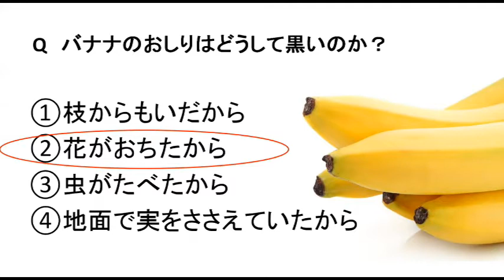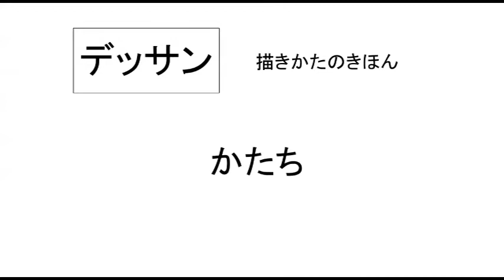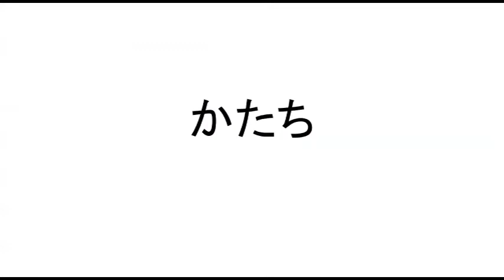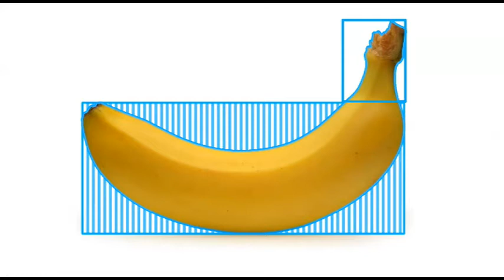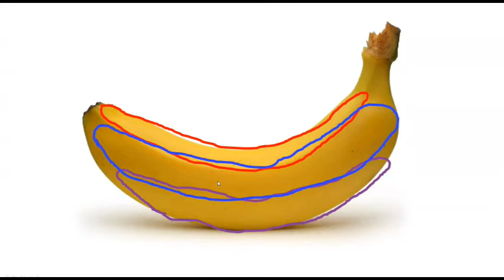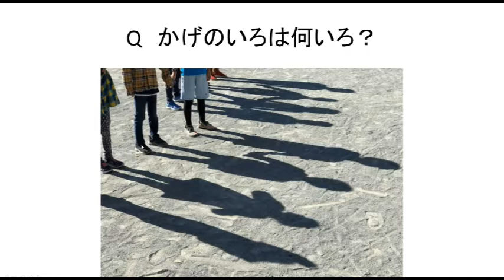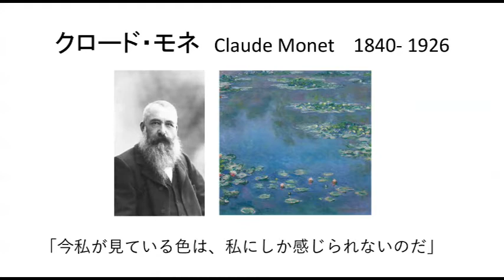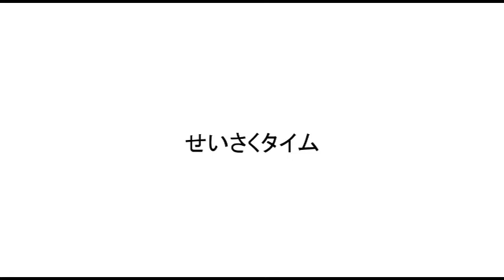水彩・こどもアート講座 〜果物を描こう編〜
「モチーフを詳しく観察」「巨匠作品に学ぶ」「水彩の表現を生かす」
この三本柱を軸に、子どもたちの観察力や想像力をはぐくみ、絵画を通して美術分野にとどまらない成長の機会を提供します。

こどもアート講座 〜果物を描こう編〜

日時：2022年4月23日 (土) 10:00 - 11:30
参加対象：小学生以上
参加費：1500円
申込：Peatix　ストアカ
プログラム内容
モチーフ：バナナといちご　をお手元にご用意ください。

デッサン的立体の捉え方、対象物の構造を観察し、水彩画で描きます。にじみを生かし、塩やスポンジの技法を使った表現なども取り入れ感性を刺激します。
10:00 - 11:30が講座・制作の時間ですが、Zoomは12：00までオープンし、質問や講評希望を受け付けます。

※開催2日後までに完成作品をお送りいただければ、講評の動画をお送りします。
※講評動画は参加者全員が限定公開で閲覧できます。
　送付作品は1人3点まで。（送り先などの情報は別途参加者向けにご連絡いたします）
　ファイル名は名前の後ろに01、02と番号をふってください。
　例）やまだたろう01.jpg　やまだたろう02.jpg

講師：
大学では植物を中心とした自然科学を専攻したのち、専門学校でテキスタイルデザインを学ぶ。
現在は水彩画の個展やグループ展で活動するほか、水彩画教室を主宰。子ども向けのワークショップでは自然科学の観点からモチーフを捉える観察力を伸ばすと同時に、水彩の瑞々しい表現の魅力を伝えている。

内容：デッサン的立体の捉え方、バナナや苺の構造を観察し、水彩画で描きます。にじみを生かし、塩などを使った表現なども取り入れ感性を刺激します。

【持ち物】
・汚れても良い服装、またはエプロン
・鉛筆（B～2B）
・練り消し（消しゴム可）

●お手持ちの水彩画道具
・水彩絵の具
・パレット
・筆
・筆洗バケツ
・筆ぞうきん
・ティッシュ
・ためし紙
★A4以上の水彩画用紙3枚以上。描きたいだけ。
（シリウス水彩紙推奨。普通の画用紙だとにじみや発色が悪く、水彩画の表現を楽しめないかもしれません）

●モチーフ：ばなな、いちご
（この二つを解説しますが、お子さんの好きなフルーツを加えてもOKです。バナナは熟しているより青みがある若いものを！）

●技法用の道具
・塩（料理用でOK。粉末タイプはNG）
・メラミンスポンジ（激おち君など、メーカーは問いません）

◎フルーツヨーグルトを食べたい人におすすめレシピ
・ヨーグルト　１パック
・生クリーム　100cc
・砂糖かハチミツなど適量
レシピ　➡一晩水切りしたヨーグルトに七分だてにした生クリームと砂糖、モチーフのフルーツをカットして加えます。